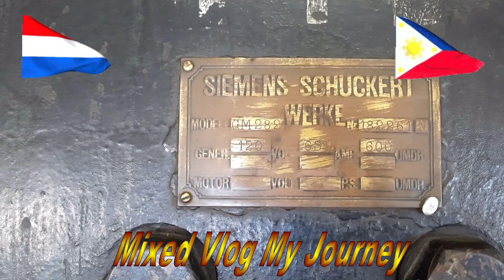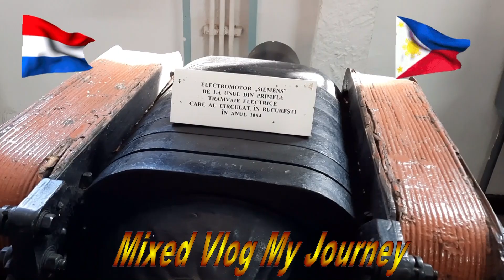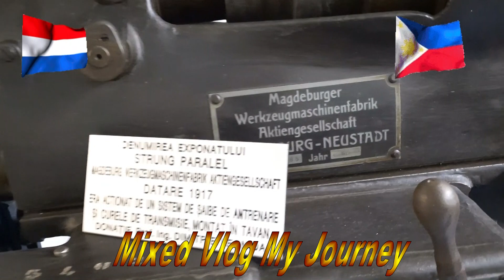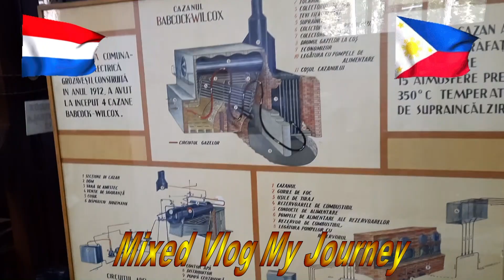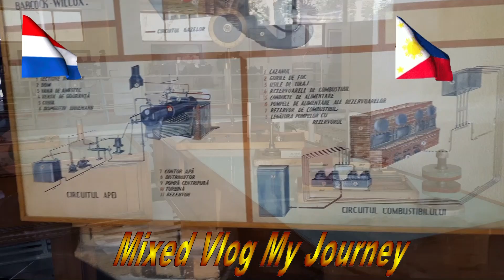2021 Bucharest Dimitri Technical Museum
Bucharest Dimitri Technical Museum